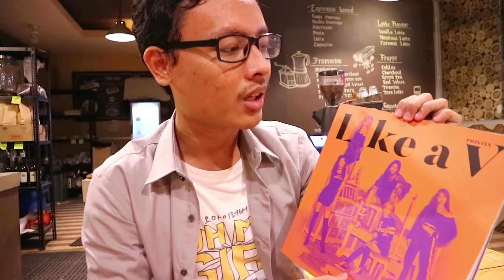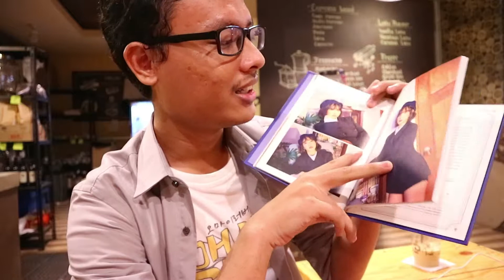2019 GANTI NETIZEN | KPOPERS JELEK JELEK !